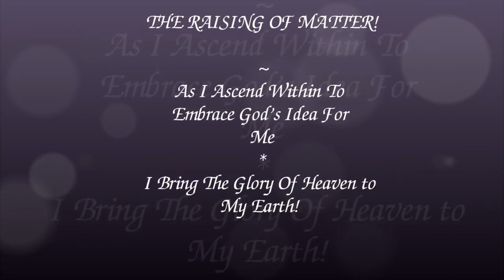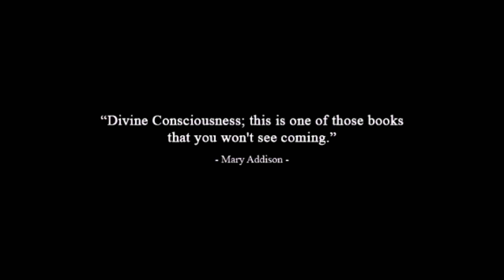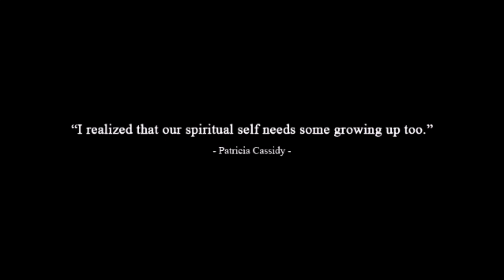Inspiration THE RAISING OF MATTER: Transforming Your Outer World! Up The Ladder of Consciousness!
DIVINE CONSCIOUSNESS SERIES  Highlight Inspirational Talk & Meditation
"THE RAISING OF MATTER" Part I ~ Transforming All In Your World ~ Up the Ladder of Divine Consciousness!"

In this illuminating 3 Part Series, discover how the raising of consciousness is the pre-eminent stage to manifesting transcendent and glorious circumstances in all of your outer (matter/material) world.  "As I Rise, All Things Automatically Rise To Meet Me! ~ at my New Level!"  "As within, so Without!  Part I explains how thought becomes materialized, the mirror of what we are thinking.  Through emptying of all limiting notions and turning within raising heart and mind upward to receive of the Greater Divine Idea, we begin our ascent into the mansions of Heavenly existence on our Earth

Below you will find a portion of your closing meditations in written form, for your easy reference as you are working on this theme.

As you speak these words, absorbing the content into the very fibers of your being...  Know your word is creating a new platform of being, upon which exists your new bottom line, and below which you never shall never descend.  So let it be!

Speaking these words of the Divine Self silently or aloud on a regular basis will aid you greatly to maintain consciousness. Any time you need to tune-up to the Perfect Truth, reference your “I Am Statement” ~ and you will center right back in power once again.

SONGS OF ETERNITY EXCERPT
PART I, THE PRINCIPLE
DECLARATIONS OF THE IMMORTAL SOUL OF GOD!
"THE RAISING OF MATTER !"
(Daily Meditation for Centering in the Kingdom Within)

I Am that I Am ~ And right now I declare:

I am that force, which ever moves upward and forward in a dynamic energy field of eternally expanding good.

I am the continuity of love and the accumulation of all the good of my life right now and in every moment.

I am that which sweeps up all in my Golden Consciousness of Divine Love and Perfect Outcomes. I am that radiant richness of spirit, which ever flows through into greater and ever-widening concentric domains and dimensions of cosmic glory and success.

Through the consciousness of I Am the Completeness and Wholeness of It All, I raise and perfect my matter world now. I burst through into the sunshine of ever-new life, reflecting the clear activity of wondrous spirit that I am.

Thank you, God. I am so raised in spirit and God-consciousness now, that my entire world flips over to reveal the magnificent and the new. The Divine Idea has taken completely within and without, in me, as me, through me, and is gloriously shining and manifests now.

I am the success of thy name, one in Thee. I am the majesty of thy victory brought forth...

*To review or catch up on articles missed, to check for listings of special events & giveaways ,Visit our Monthly Archives

Here you will be able to view all 10 Books of my in-depth Series on ATTAINING DIVINE CONSCIOUSNESS for every department of life.  Soar to the summit of being and bring Divine Truth in to bless your every circumstance, whether in the area of Divine Romance, Perfect and Permanent Healing, Living the Miraculous Life at every moment, or discovering the way to Eternal Prosperity without end.

*Explore all my channel Playlists, offering a host of specific categories of Higher Consciousness in depth talks, inspirational meditations, book trailers, radio shows where I was the featured guest of the day & more!

*I highly recommends that you obtain a copy of "SONGS OF ETERNITY ~ Contemplations, Treatments & Meditations On The Word Of God", while you are working on your DIVINE CONSCIOUSNESS SERIES of talks. It is a most wonderful, condensed way to quickly tune in to the consciousness necessary to obtain your particular good.

*For those who wish to support our charitable programs, contributions are greatly appreciated and may be made on our secure Pay Pal site.

In all Truth, Love and Light ~
Reverend Dr. Linda De Coff